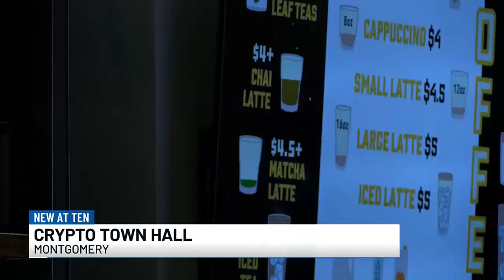Montgomery coffee shop hosts panel on cryptocurrency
Prevail Coffee hosted a panel discussion on cryptocurrency.